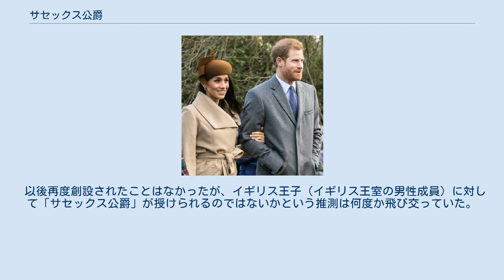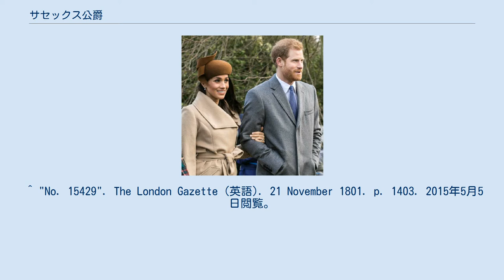サセックス公爵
サセックス公爵（サセックスこうしゃく、英: Duke of Sussex）は、イギリスの公爵位。
 ジョージ3世が1801年11月27日に六男のオーガスタス・フレデリック王子に授けた爵位で、同時にジョージ3世はオーガスタス・フレデリック王子をインヴァネス伯爵とアークロー男爵にも叙している。
オーガスタス・フレデリック王子の2度の結婚はいずれも王室結婚令に反しているとされたため、この爵位は一代限りで断絶した。
 以後再度創設されたことはなかったが、イギリス王子（イギリス王室の男性成員）に対して「サセックス公爵」が授けられるのではないかという推測は何度か飛び交っていた。
1999年にエリザベス2世の三男であるエドワード王子が結婚した際、授けられる爵位はケンブリッジ公爵かサセックス公爵になるのではないかと予想された（実際には将来エディンバラ公爵へ叙されることを見越してウェセックス伯爵に叙された）。
 2018年現在のサセックス公爵位保持者であるヘンリー王子と公爵夫人のメーガン（2017年の婚約会見時） 2011年にウェールズ公チャールズ王子の長男ウィリアム王子がキャサリン・"ケイト"・ミドルトンと結婚した際には、サセックス公爵が授けられる可能性があると報道された（実際にはケンブリッジ公爵に叙された）。
同じく2011年に「デイリー・ミラー」はエリザベス2世がウェールズ公の次男ヘンリー王子に将来サセックス公爵を授けると約束した、という記事を載せた。
ヘンリーは2018年5月19日に米国出身のメーガン・マークルと結婚したが、女王はこれに合わせてヘンリーをサセックス公爵に叙した。
 ^ "No. 62358". The London Gazette (英語). 20 July 2018. p. 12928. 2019年7月25日閲覧。
 ^ Kershaw, Alison (2018年5月19日). “Prince Harry has been made the third Earl of Dumbarton - a title that has strong military connections”. デイリー・ミラー. 2018年5月19日閲覧。
 ^ "No. 15429". The London Gazette (英語). 21 November 1801. p. 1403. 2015年5月5日閲覧。
 ^ 2013年王位継承法の制定に伴い廃止。
 ^ Forsey, Zoe (2018年5月19日). “There's only been one Duke of Sussex before Prince Harry - but his marriage went very badly”. デイリー・ミラー. 2018年5月19日閲覧。
 ^ Pearl, Diana (2018年5月19日). “Prince Harry and Meghan Markle Just Received Their New Royal Titles from the Queen!”. ピープル. 2018年5月19日閲覧。
 ^ Sunday People (2011年7月17日). “Prince Harry promised the title Duke of Sussex”. デイリー・ミラー. 2018年5月19日閲覧。
 ^ “ヘンリー王子とマークルさん結婚、サセックス公爵夫妻に”. ロイター通信 (2018年5月19日). 2018年5月19日閲覧。
 ^ “ヘンリー王子とメーガンさん、結婚後は「サセックス公爵夫妻」”. AFP通信 (2018年5月19日). 2018年5月19日閲覧。